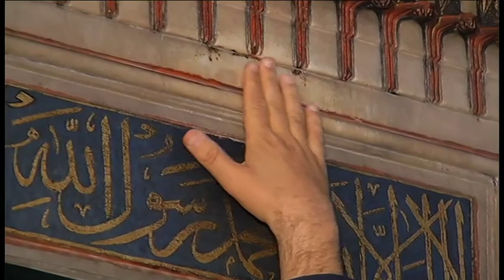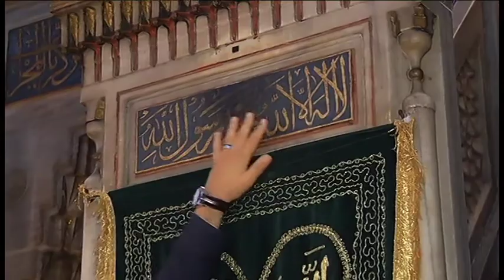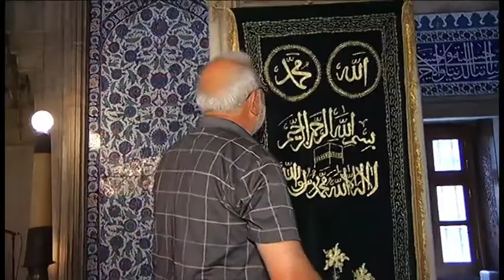Hacerulesved'in İstanbul'daki parçaları...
Emre İzkübarlas...